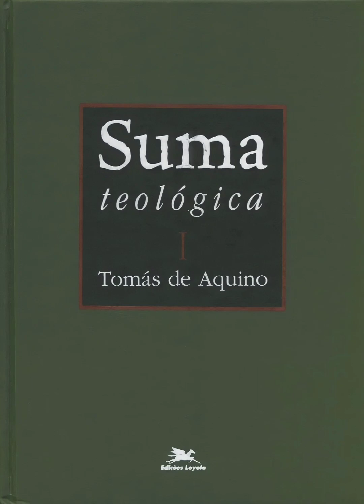SUMA TEOLÓGICA ( QUESTÃO 22: A providência de Deus ) - Tomás de Aquino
*QUESTÃO 22* _A PROVIDÊNCIA DE DEUS_

_em quatro artigos_
1. A providência convém a Deus?
2. Todas as coisas estão sujeitas à providência divina?
3. A providência divina se estende imediatamente a todas as coisas?
4. A providência divina impõe necessidade às coisas que lhe estão submetidas?